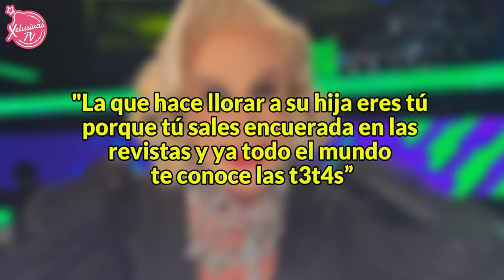Laura Zapata - Mi mamá no me regaló, se le va con todo a Cinthia, Klitbo le manda contundente mensaj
La notita músical:@xclusivastvmx
La red azul: /xclusivastvoriginals